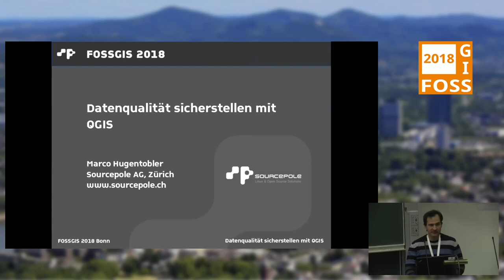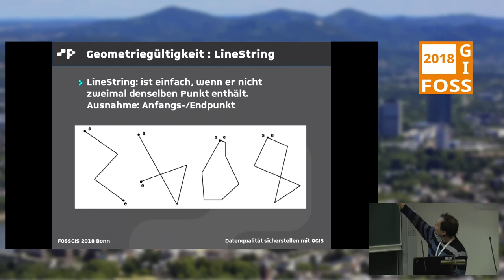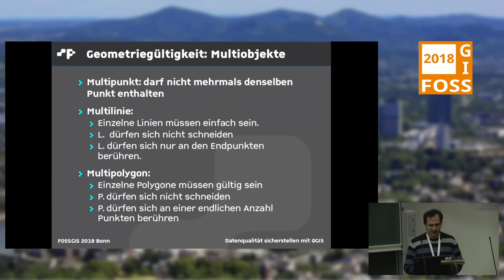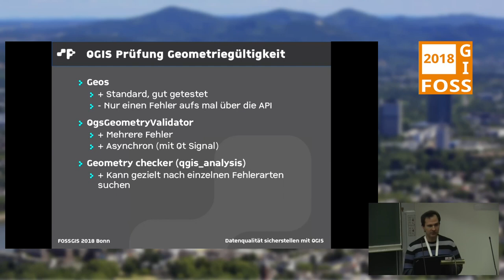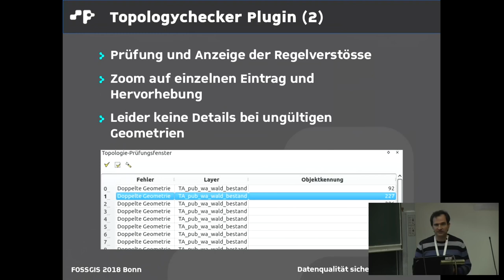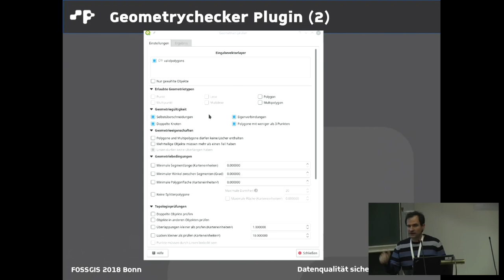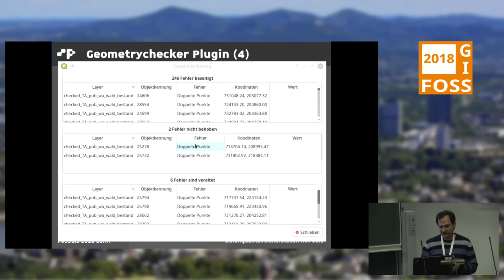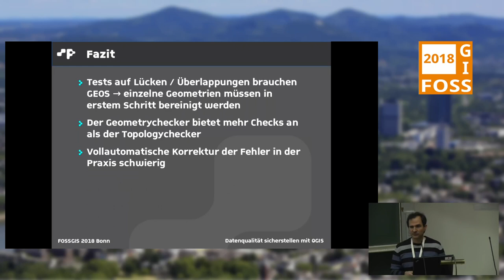2018 - Datenqualität sicherstellen mit QGIS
QGIS bietet eine Reihe von Funktionen, um die Geometrien eines Datensatzes zu überprüfen und zu korrigieren. Der Vortrag gibt einen Ueberblick über die beiden Plugins 'Geometrychecker' und 'Topologychecker' und zeigt Gemeinsamkeiten und Unterschiede auf.

QGIS bietet eine Reihe von Funktionen, um die Geometrien eines Datensatzes zu überprüfen und zu korrigieren. Das Plugin 'Geometrychecker' erlaubt es, einen Datensatz auf bestimmte Kriterien (z.B. doppelte Knoten, Ueberlappungen, Luecken, etc.) zu überprüfen. Die Fehler werden grafisch angezeigt und der Benutzer hat die Möglichkeit, sie automatisch zu beheben zu lassen. Der Geometrychecker wurde in letzter Zeit um neue Funktionen erweitert. So ist es jetzt möglich, mehrere Ebenen miteinander zu überprüfen und es gibt neue Arten von Checks. Eine ähnliche Funktionalität hat das Plugin 'Topologychecker', allerdings bietet es keine automatische Behebung der Fehler an und es gibt andere Checks als im Geometrychecker. Der Vortrag gibt einen Ueberblick über die Möglichkeiten beider Plugins und zeigt Gemeinsamkeiten und Unterschiede auf.

Marco Hugentobler